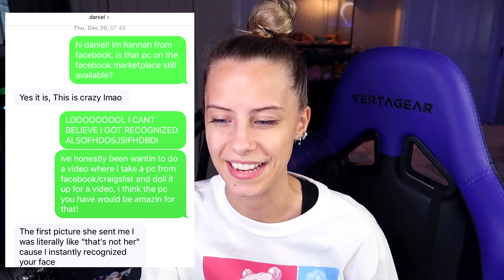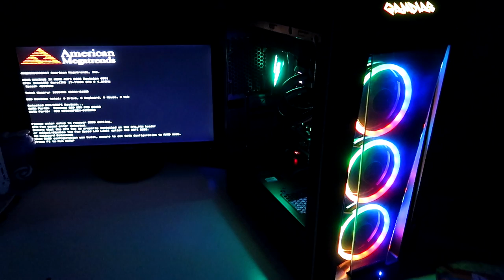I bought a USED PC on Facebook ... AND THEY RECOGNIZED ME LOL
I cannot believe I got recognized as a YouTuber on the Facebook Marketplace but O WELL NONETHELESS I bought a PC off a wonderful gentleman and yall can see the whole transaction!

GAMDIAS TALOS P1 PC CASE
i7 7700k CPU
ASUS ROG Maximus IX Hero Motherboard
MSI GTX 1070ti DUKE GPU
EVGA G2 850w Gold Certified PSU
H100i v2 AIO
WD Black 1TB Hard Drive
Samsung 860 EVO SSD
if i forgot anything let me know, im tired rn LOL

If you're reading this, comment your favorite color! I wanna know what yall would make the RGB lights in your PCs! ~